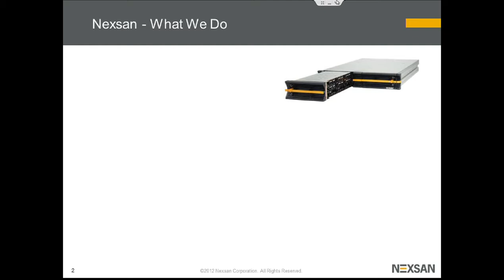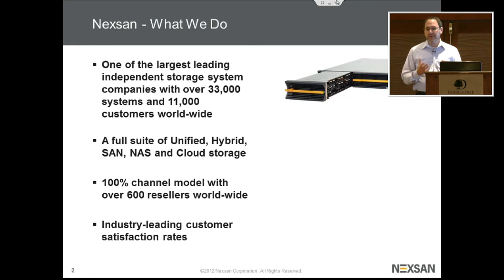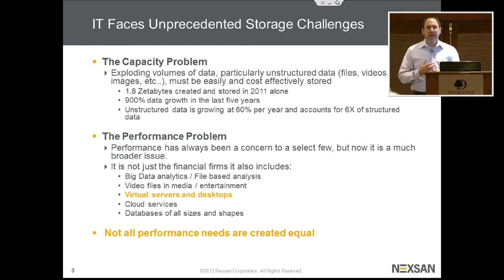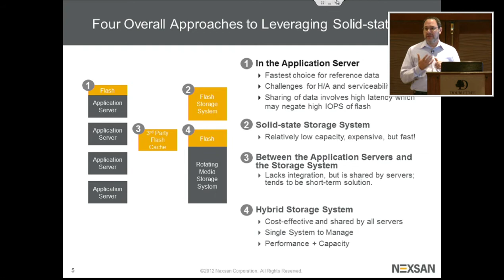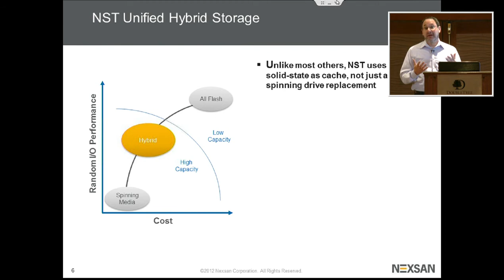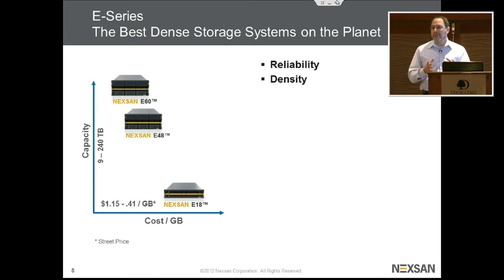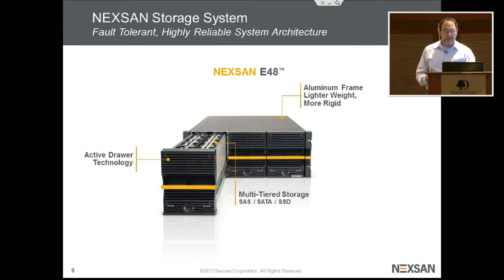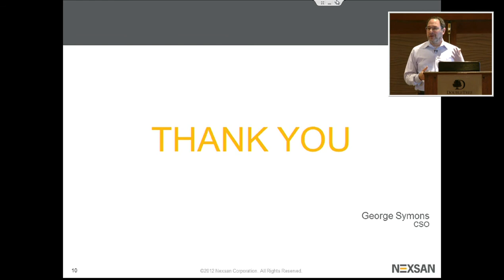Nexsan Strategic Overview with George Symons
Nexsan Chief Strategy Officer, George Symons, presents their corporate vision for storage. He discusses the reality and hype of SSD-based storage arrays and the multiple locations flash can be used in enterprise IT. He then presents the NST5000 hybrid and E-Series storage systems.